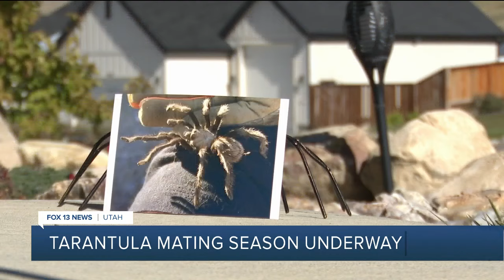Utah tarantulas looking for love during Halloween, not to scare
During the fall season, male tarantulas leave their burrows to find a female mate, sometimes wandering into Utah neighborhoods in their quest for love.